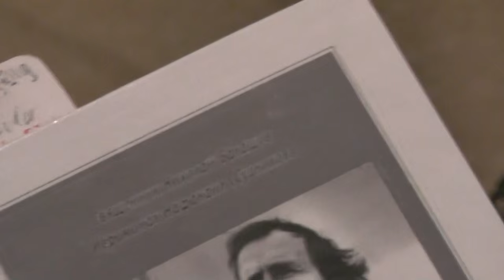№4 Кто же такой Игнатий Лапкин? Из книги "Для слова Божия нет уз"